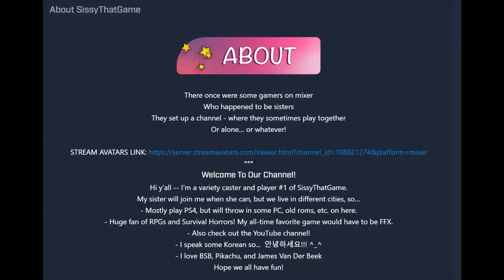DO NOT EAT ME RATS! - Sissy Playing A Plague Tale: Innocence, Final Boss! |SissyThatGame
Welcome! Today, SissyThatGame plays A Plague Tale- Innocence on PS4.